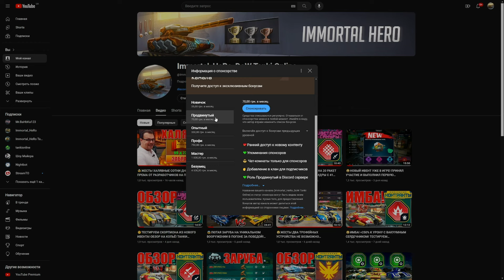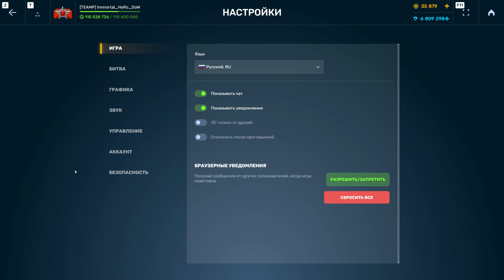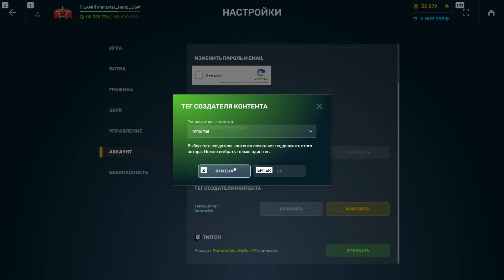🤯ЖЕСТЬ! ГРАНАТЫ В ТАНКАХ ОНЛАЙН! НОВОЕ ОБНОВЛЕНИЕ УЖЕ СКОРО?! ЦЕНЫ! ЧЕГО СТОИТ ЖДАТЬ?!